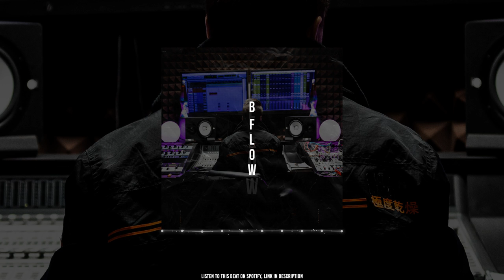B FLOW - Free Freestyle Piano Trap Beat - Free Trap Type Beat 2020 | ByFrenk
If you want to use this beat, make sure to follow ME on all the links that are mentioned above and then

Background: Unsplash
Producer: Frenk
Rights: Frenk